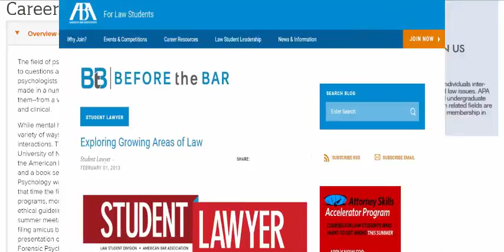Employment Law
Business law is one of the branches of the huge field of law. There are many things one has to keep in mind when starting a business; let it be a small or a large business.